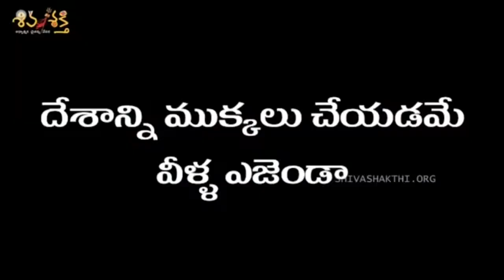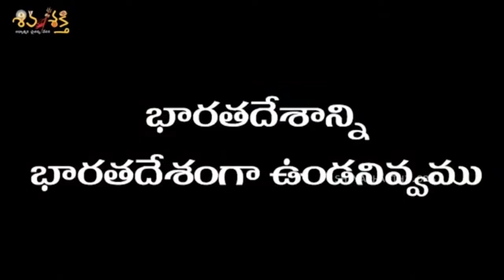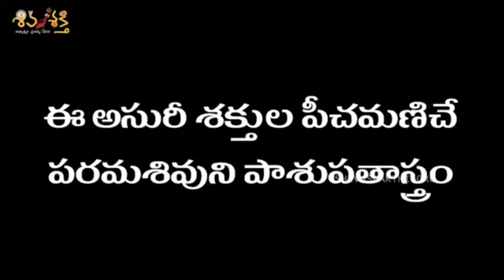Christian effect || క్రైస్తవం డేంజర్